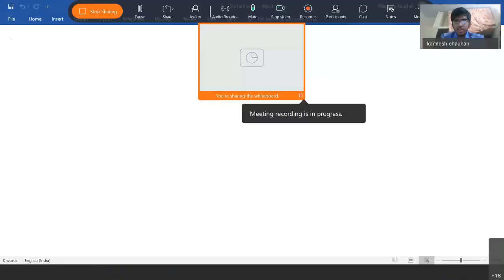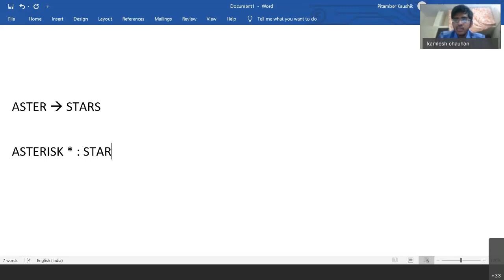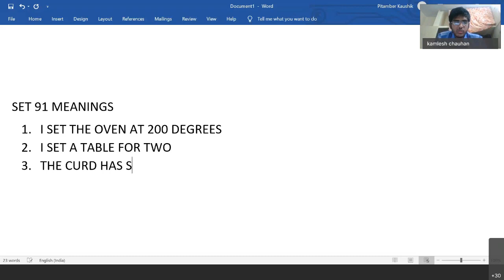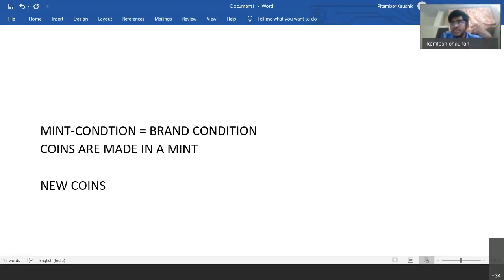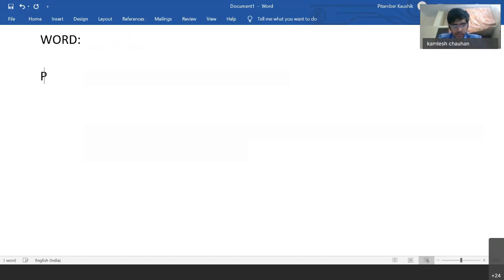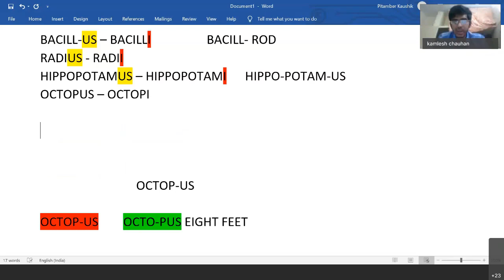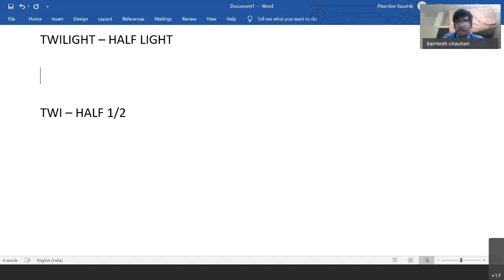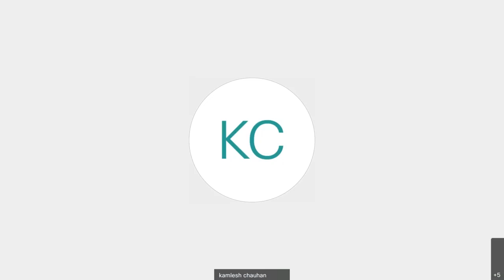CAT Foundation Course, Session 5 Vocabulary Made Easy with CAT VA Topper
CAT Foundation Session 5 Vocabulary Made Easy with CAT VA Topper. Learn how to build vocabulary in easiest manner possible. FREE CAT PREP RESOURCES